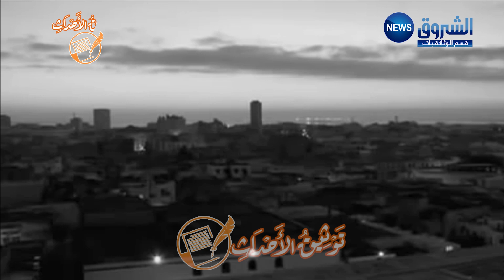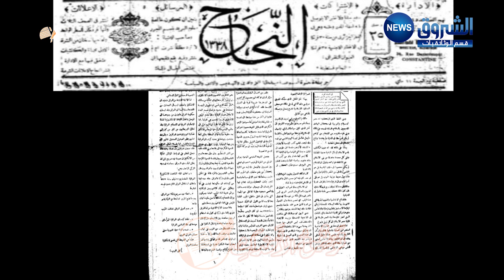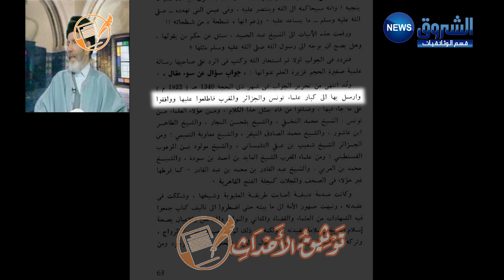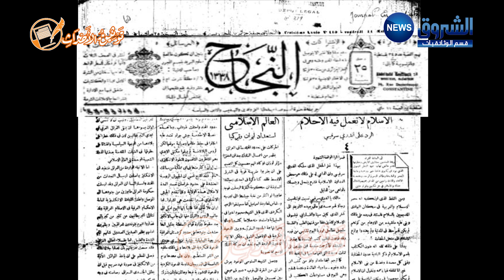جمعية العلماء (02) الإمام ابن باديس وبداية العمل التوعوي .. انضمام الإبراهيمي والعقبي إلى دعوته